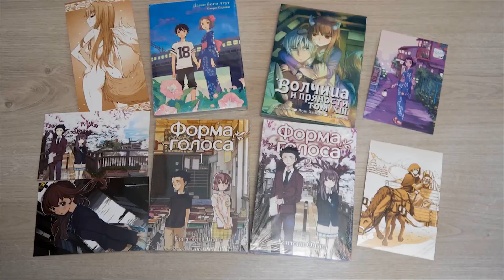Unboxing - Geralt (Nendoroid #907)[by GSC]